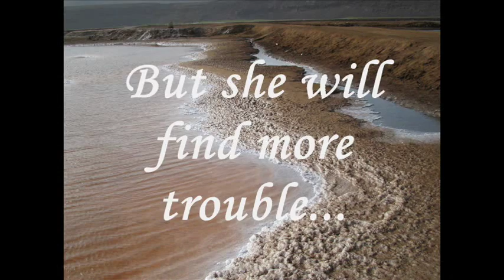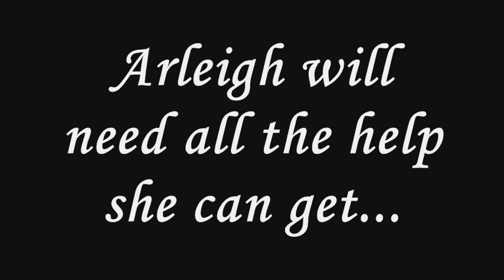Avery's Treasure by Kate Dolan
This is the PreView for the amazing historical novel Avery's Treasure by Kate Dolan.